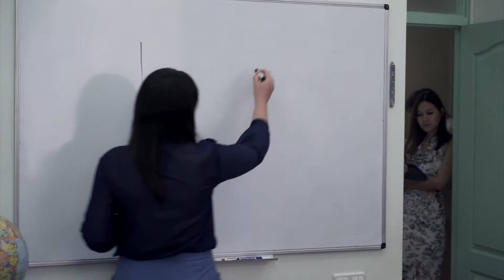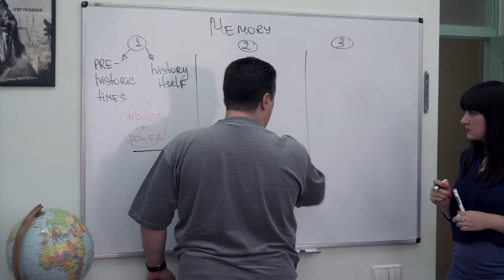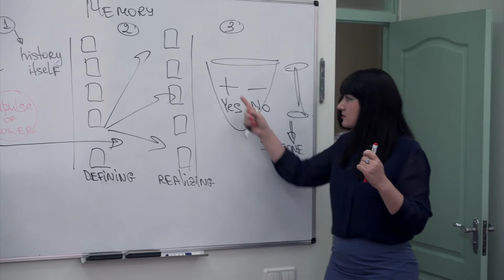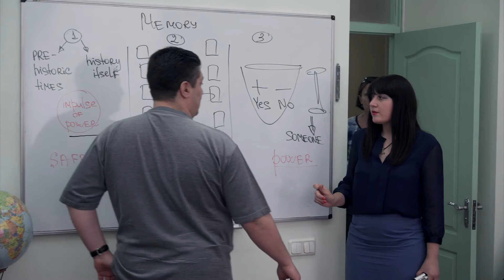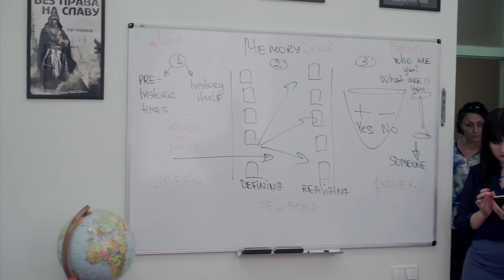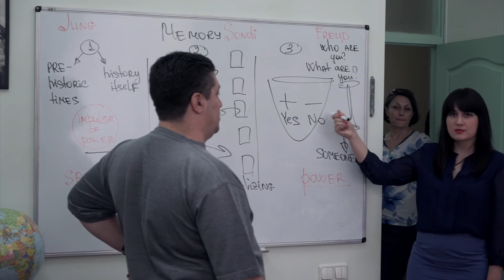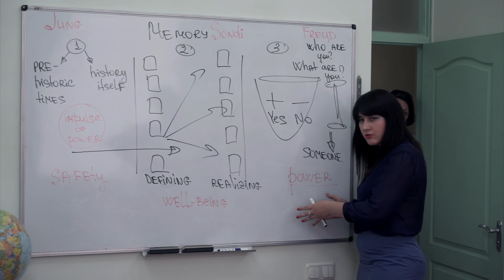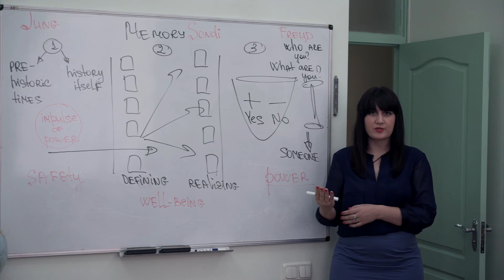The Life of Prostrated , or some words about the state of Slave